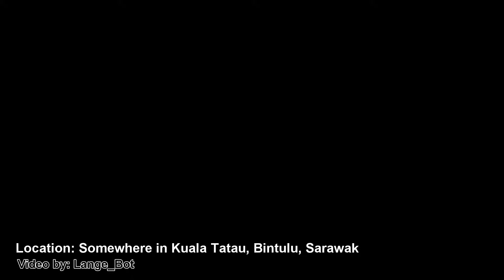Somewhere in Kuala Tatau, Bintulu, Sarawak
Aerial View: Somewhere in Kuala Tatau, Bintulu, Sarawak